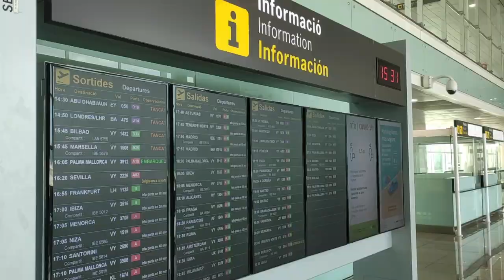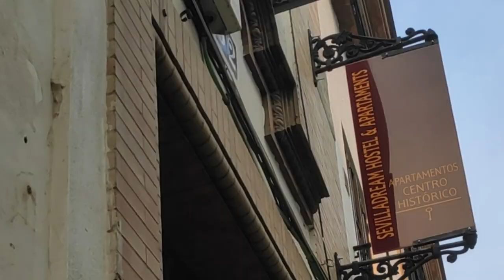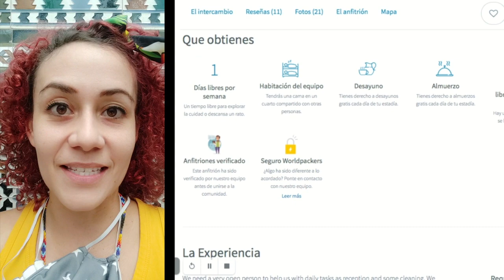😷 ¿Se puede hacer VOLUNTARIADO en PANDEMIA (Covid-19)? ✅ [Experiencia WORLDPACKERS en Sevilla]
¿Worldpackers sigue funcionando en pandemia? ¿Cómo puedo conseguir voluntariado durante la pandemia? ¿Qué tipo de voluntariado puedo hacer en pandemia? ¿Cómo puedo protegerme del COVID-19 mientras hago voluntariado?

En este nuevo video te muestro cómo fue mi experiencia haciendo voluntariado durante la pandemia por COVID-19 en un hostal de Sevilla, España, a través de la plataforma Worldpackers.

RESPONDO TODO ESO EN EL VIDEO.

👉 ¿Cómo logré viajar por ASIA, EUROPA, LATINOAMÉRICA haciendo voluntariados?

👉 ¿Cómo hacer voluntariado con perro? + Tips para que te acepten RÁPIDO + Preparativos

🔴  LINKS ÚTILES:

- ¿Worldpackers o Workaway? Comparo ambas plataformas de voluntariado ➡️

*Los links mencionados en esta descripción son de afiliación. Significa que me darán una comisión si compras con ellos. En todo caso, debes saber que no recomendaría algo que no hubiera probado, o con lo que hubiera tenido malas experiencias ;)